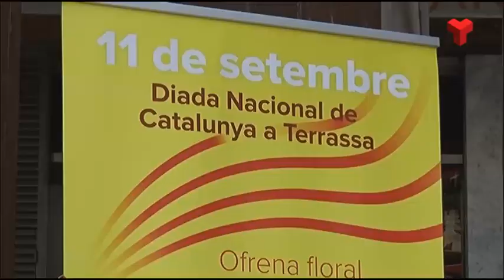Diada de l’Onze de Setembre: singular i amb poca presència de públic